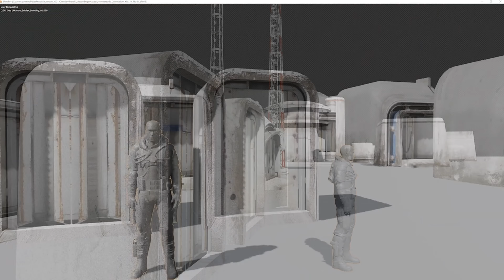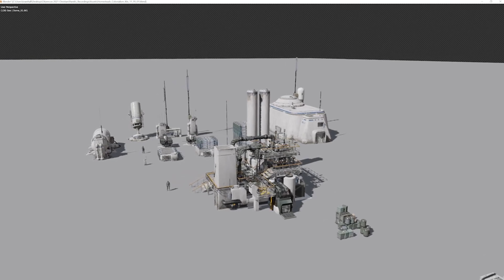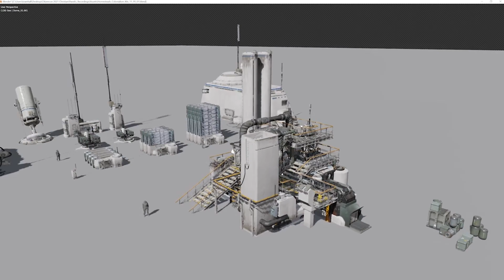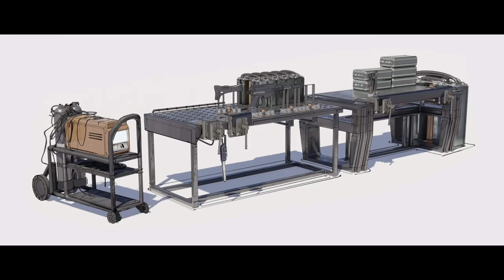CitizenCon | Life In The 'Verse 4. rész - kolóniák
A 2951. évi CitizenCon magyar nyelvű összefoglalói!

Ez a rész a Life In The 'Verse panel negyedik részével, a készülő kolóniákkal.

REFERAL PROGRAM